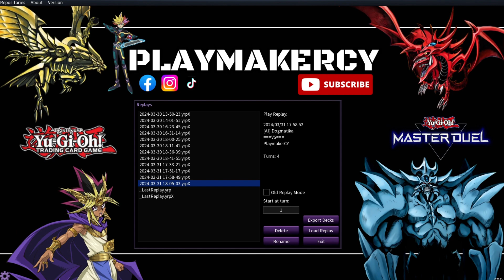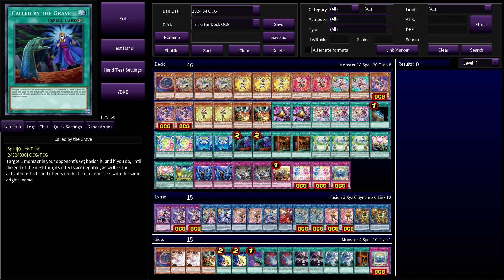April 2024 EDOPRO Testing: EPIC Trickstar Support!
Can Trickstar Overcome the Odds and FINALLY Win in 2024 with their NEW Support? EDOPro Test + DECK Profile!

Watch as we test the new Trickstar support cards in this EDOPRO replay from April 2024! If you're a fan of Trickstar decks or just looking for new testing strategies, this video is for you. Join us as we explore the latest additions to the Trickstar archetype and see how they perform in action!

𝗧𝗶𝗺𝗲𝘀𝘁𝗮𝗺𝗽𝘀:
00:00 Intro
00:10 Trickstar vs Swordsoul
04:31 Trickstar vs Adventurer
09:32 Trickstar vs Dogmatika
15:08 Trickstar Deck Profile

𝗗𝗲𝗰𝗸 𝗣𝗿𝗼𝗳𝗶𝗹𝗲:
Main Deck:
Nibiru, the Primal Being x1
Trickstar Corobane x3
Trickstar Candina x3
Trickstar Lycoris x2
Trickstar Lilybell x2
Trickstar Hoodie x3
Trickstar Nightshade x2
Trickstar Festival x3
Terraforming x1
Trickstar Fusion x2
Angel of Blue Tears x2
Called by the Grave x2
Dark Room of Nightmare x2
Trickstar Light Stage x3
Trickstar Live Stage x2
Trickstar Light Arena x1
Trickstar Reincarnation x1
Trickstar Diffusion x2
Maiden of Blue Tears x1

Extra Deck:
Trickstar Band Sweet Guitar x1
Trickstar Band Drummatis x2
Trickstar Bella Madonna x1
Trickstar Delfiendium x1
Trickstar Foxglove Witch x2
Trickstar Holly Angel x1
Trickstar Crimson Heart x1
Trickstar Noble Angel x2
Trickstar Colchica x2
Trickstar Bloom x2

Side Deck:
Lightning Storm x2
Harpie's Feather Duster x1
Dark Ruler No More x2
Forbidden Droplet x2
Twin Twisters x2
Dark Room of Nightmare x1